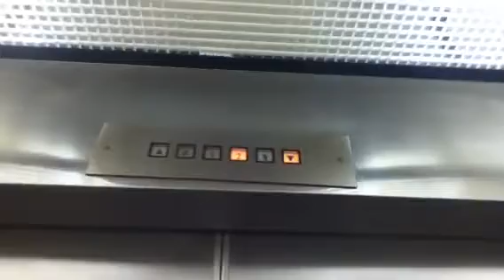Montgomery Death Trap Elevators,Burlington Coat Factory,The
These are the Montgomery death trap traction elevators at Burlington Coat Factory at The Gallery in Philadelphia,Pa.